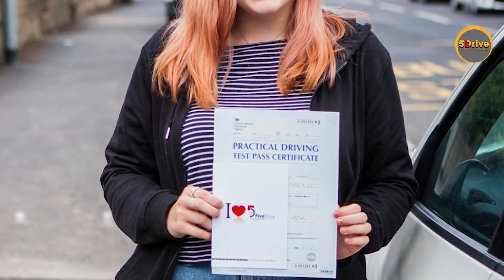Full Real UK Practical Driving Test Pass Video ||Leeds Horsforth 2018|| "Test Routes"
Welcome to 5Drive School of Motoring. This is another test video of Elenor's practical driving test. She passed her test first time. Driving test took place at Horsforth test centre (Leeds). She did forward bay park on her test in Homebase car park, which went really well.

Forward Bay park 10:22

Audio recording is not allowed during the actual test so we have voiced over.

Please make sure you are fully ready for the driving test before you take test. and good luck to those who are taking their practical driving test in near future.

More test videos of Bradford (Heaton)